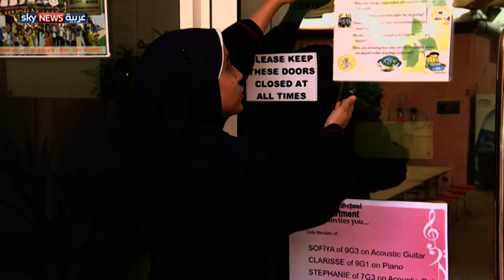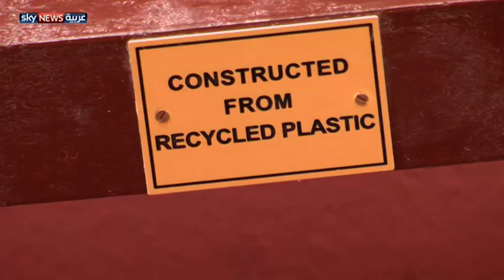التربية البيئية.. خطوة نحو مستقبل مستدام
للتربية البيئية دور ريادي كبير في عملية نشر الوعي وإيجاد الحلول لكل المشكلات البيئية، كما أنها تعد واحدة من خطوات هامة تقوم بها دولة الإمارات لتمكين طلاب المدارس من الحفاظ على بيئتهم نحو مستقبل مستدام.